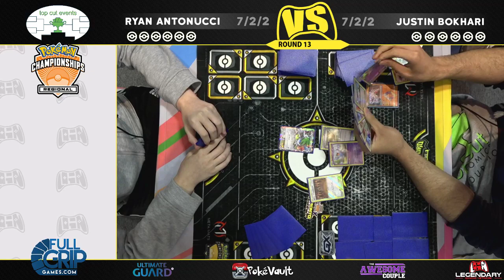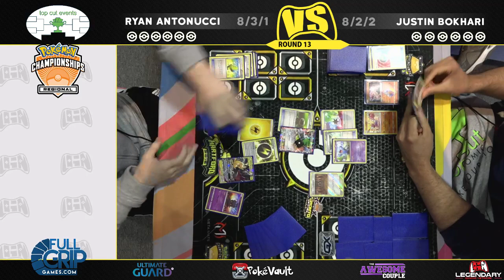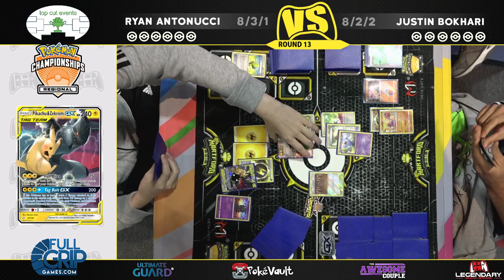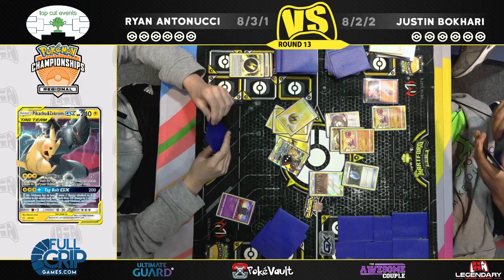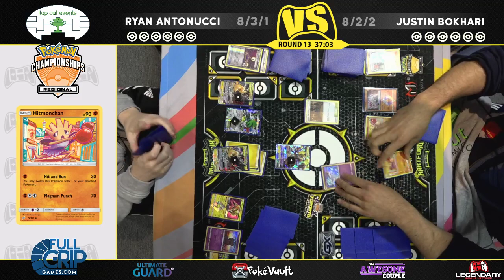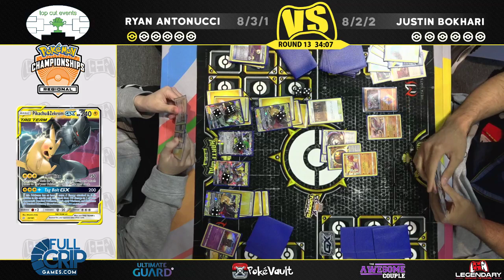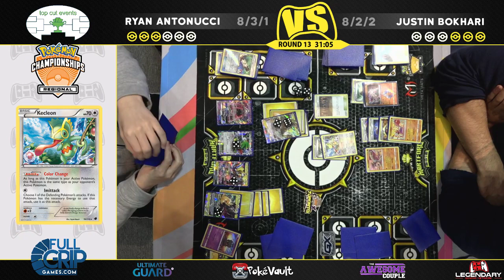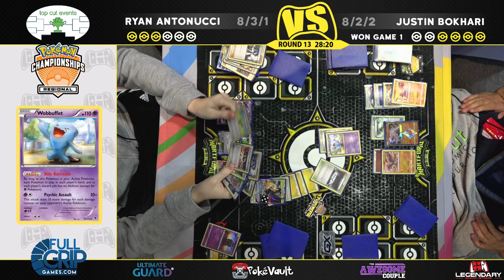Pokemon TCG - Round 13 - Ryan Antonucci VS Justin Bokhari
Welcome back to the Legendary Gaming Network. It is Ryan Antonucci VS Justin Bokhari in this 13th round of the 2019 Hartford Regional Championships.